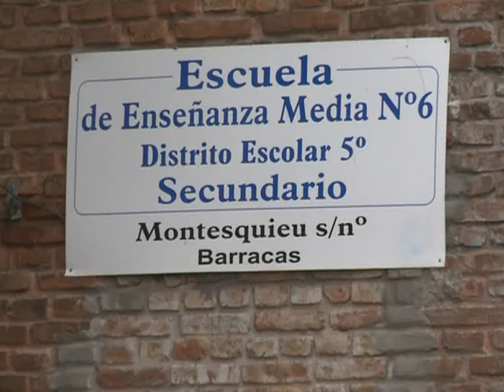"Este es un proceso que recuperó la Patria"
El ministro de Educación de la Nación, Alberto Sileoni, visitó la Escuela Secundaria Nº6 de la Villa 21-24, ubicada en el barrio porteño de Barracas, para conmemorar el 202º Aniversario de la Revolución de Mayo.

En el acto, Sileoni sostuvo "este es un proceso que recuperó la patria" y el director de la escuela, Oscar Cardosi destacó "la construcción política que comenzó en 1810 hoy está presente" y señaló que "en la ciudad faltan derechos para el desarrollo de los pibes en la escuela".